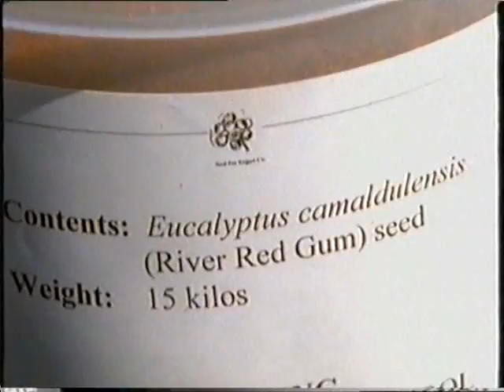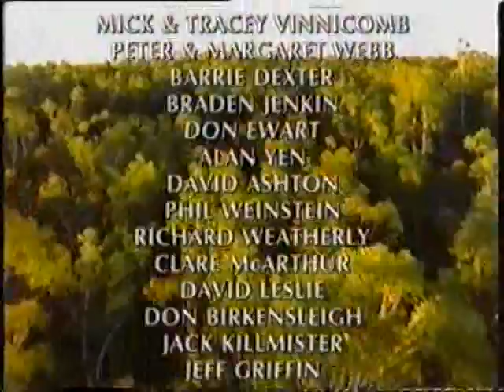River Red Gum, Documentary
Eucalyptus camaldulensis